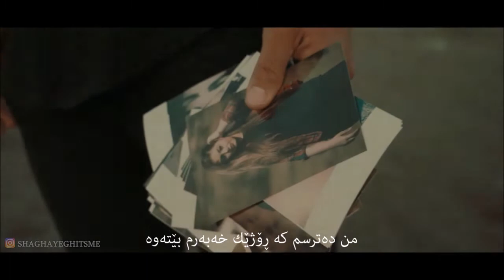Shadmehr Aghili - Mitarsam Music Video 2020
آهنگ بسیار زیبای شادمهر عقیلی - میترسم
با زیرنویس کوردی
xoshtrin gorani farsi zhernusi kurdi
خۆشترین گۆرانی فارسی ژێرنووسی کوردی
Kurdish Subtitle